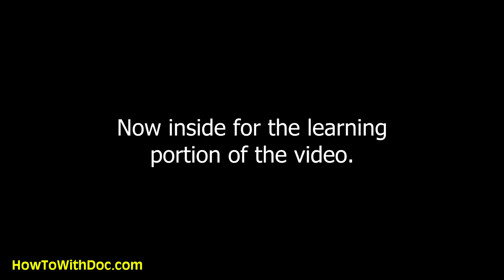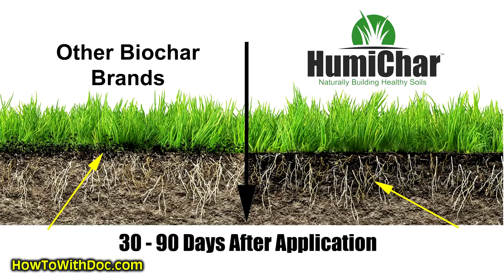Making Biochar and How Biochar Works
How biochar works and making biochar.
Doc makes biochar at home from various household organic matter. He explains how biochar works in both gardens and on the lawn. Two years of testing have produced some interesting results and knowledge.  The new biochar products are really helping lawns and gardens.